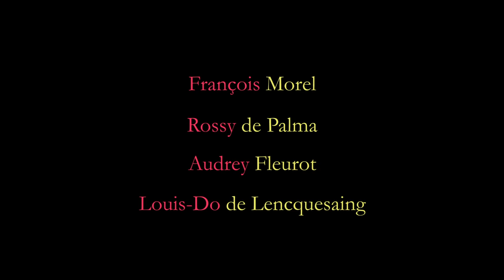For the Ones We Loved / À cause des filles.. ? (2019) - Trailer (English Subs)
Directed by : Pascal Thomas
Produced by : PM S.A.

At a wedding where the husband runs away, everyone has his own story to tell about the trivial misfortune of a person in love with someone that slips away. The guests paint a full picture of clumsiness, lies, and bad luck, that makes impossible, whatever the age, all attempts of seduction... or close enough!